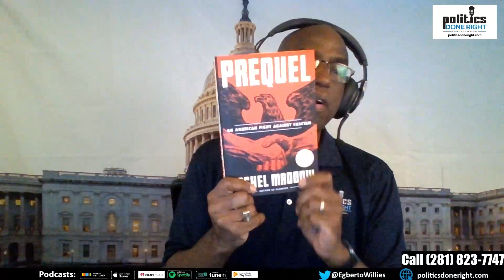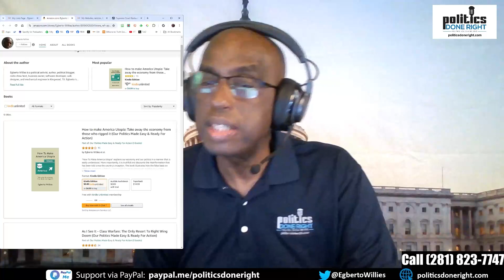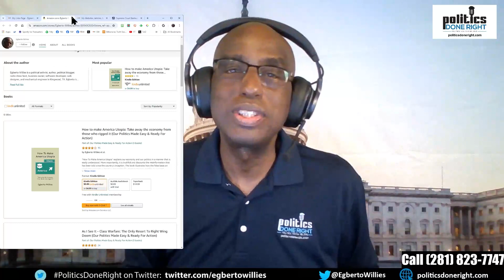Today, we speak on unions, Supreme Court, Starbucks, and corporations. And SCOTUS bump stock ruling.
The current Supreme Court is proving to be a clear and present danger to workers, unions, and the lives of every single American as they pass laws beneficial to those who harm us.